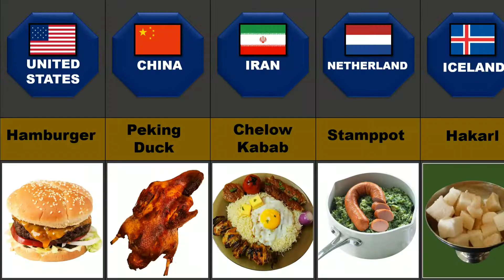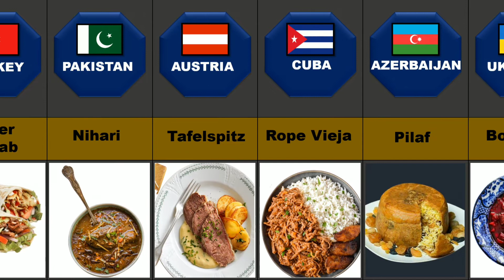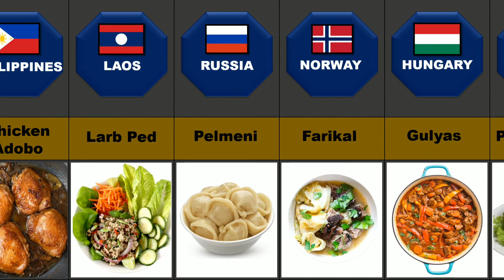National Dishes from Different Countries..